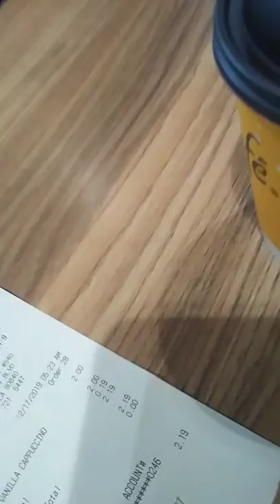Montebello Mcdonalds Employees preoducing hate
Montebello Employees producing hate and discrimination